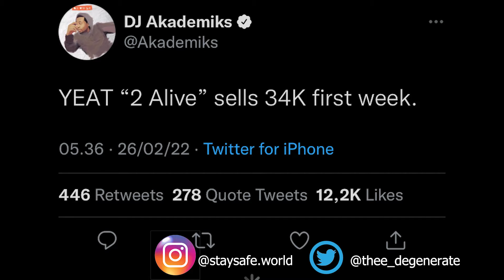Yeat FLOPPED with 2 ALIVE????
Reaction to Yeat's newest Project 2 Alive.